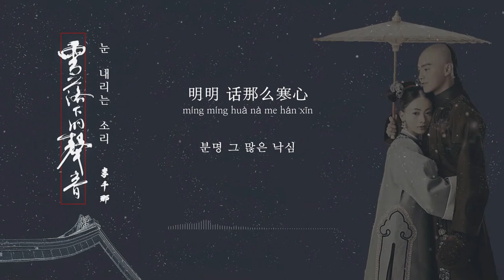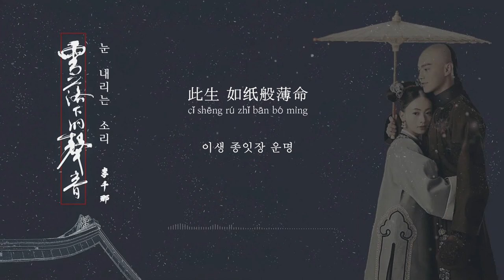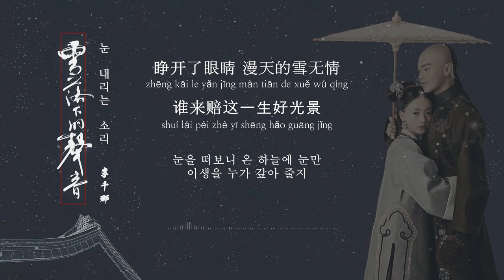雪落下的聲音 눈 내리는 소리 李千那 Cover 한글자막 mr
[ 약식번역 ]